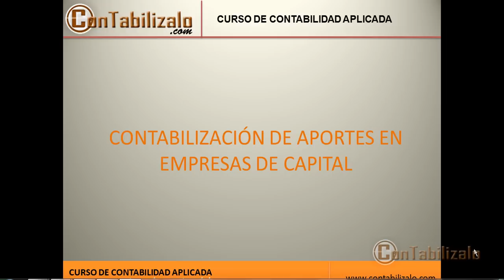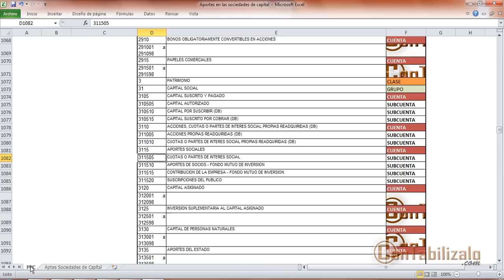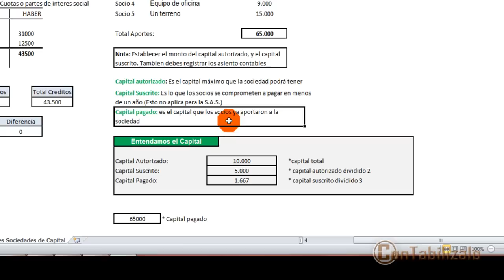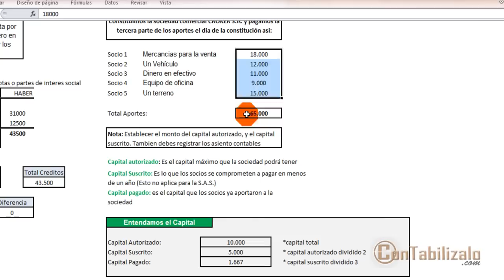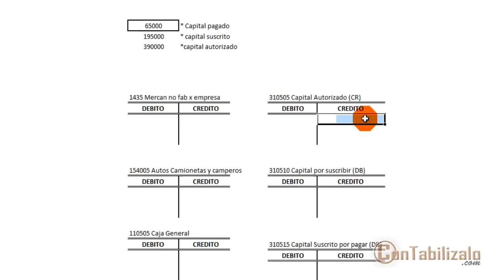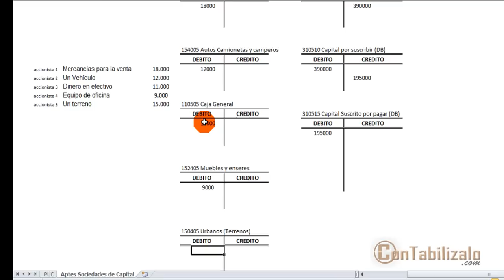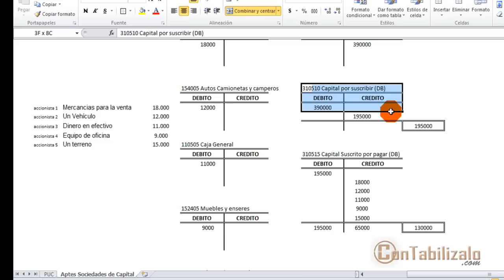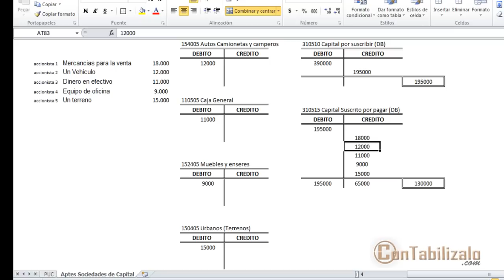14. Contabilización de Aportes en Sociedades de Capital [ConTabilizalo.com]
Aprendamos a contabilizar el capital en las sociedades de capital de forma sencilla y practica. Este video puede ser aplicado a la contabilizacion del capital en las sociedades anonimas, sociedades por acciones simplificadas y las sociedades encomandita por acciones (las sociedades que su capital esta constituido por acciones)
ficados